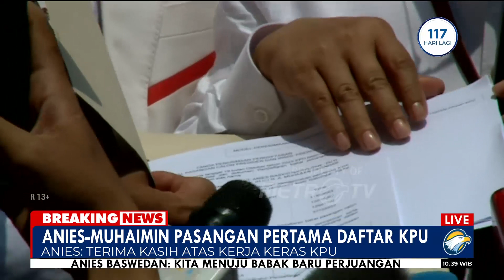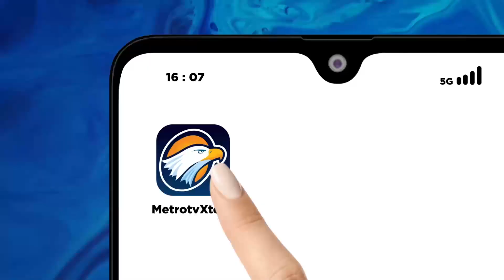BREAKING NEWS - Pasangan AMIN Dinyatakan Telah Memenuhi Syarat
MetroTV,